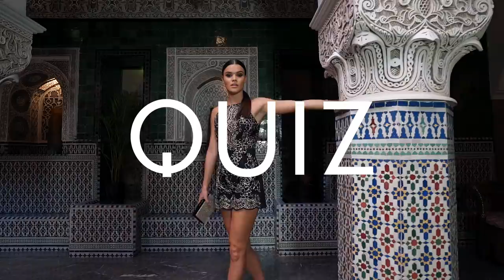QUIZQUEEN's Take Marrakech | Jade Tamara Lewis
Our model babe and ultimate QUIZQUEEN Jade Tamara Lewis slays the Autumn season in all QUIZ everything!